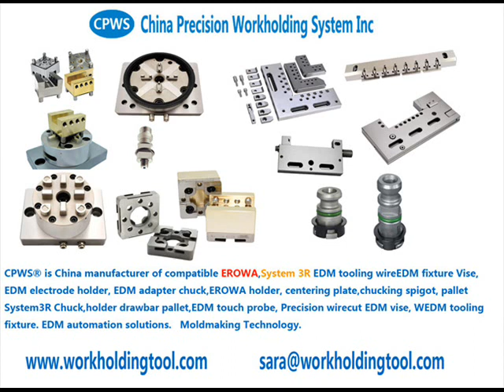3R EDM clamping system 3R-601.1E-N, Pallet 70x70 mm, MacroNano